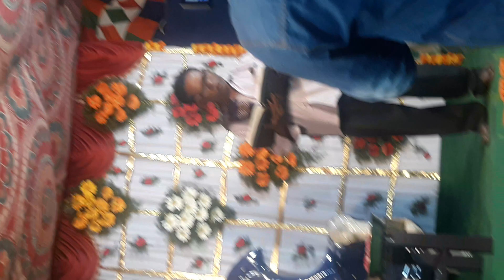REV chowdari chukka KANNAVARITHOTA guntur(1)